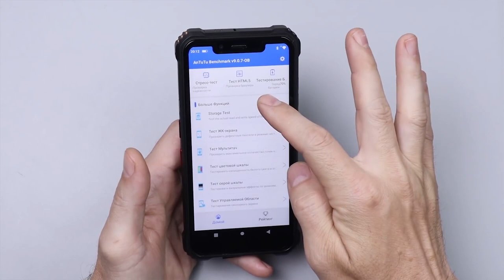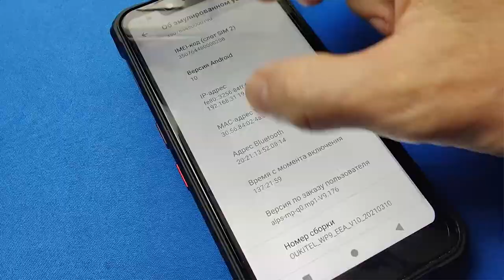МАКСИМАЛЬНАЯ ЗАЩИТА И НЕПЛОХАЯ МОЩНОСТЬ! Это OUKITEL WP9 + Конкурс от OUKITEL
★ Oukitel WP9